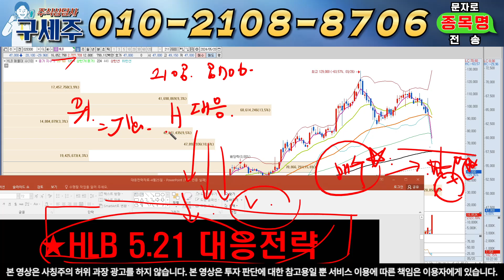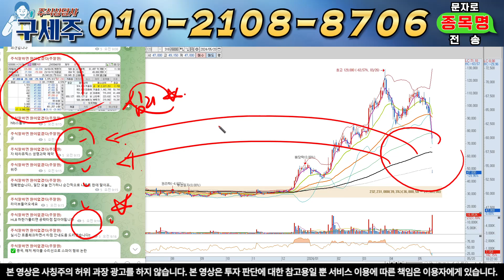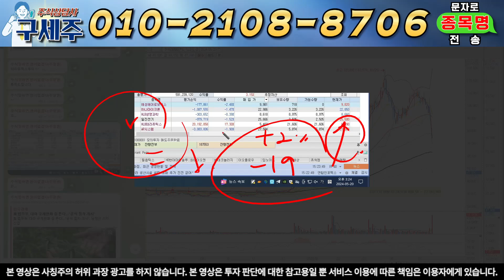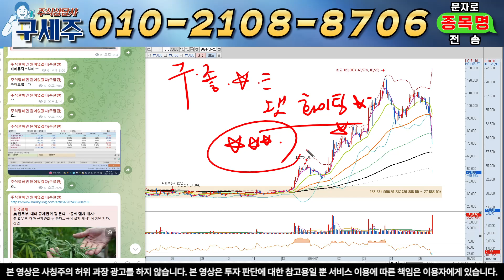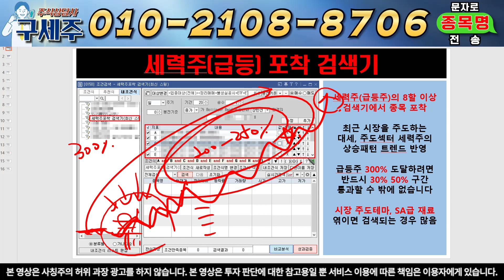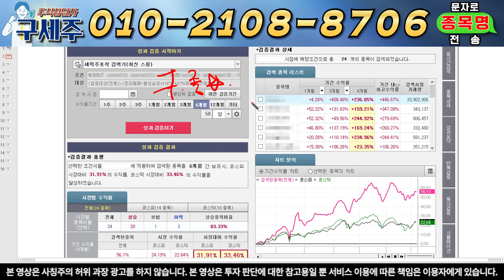[HLB, 에이치엘비주가전망] FDA재승인 날짜! 세력 급하게 쓸어담는 이유! 확인필수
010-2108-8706 텔레그램 '입장' 문자주시면 참여코드 전송 드리겠습니다

일정과 이슈들 놓치지 않고있으니 편하게 입장하세요  :)